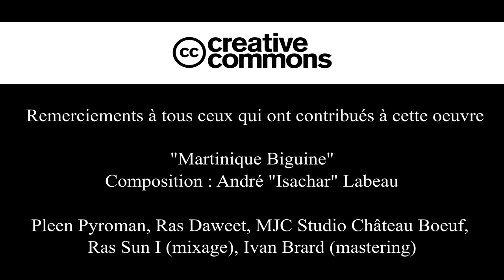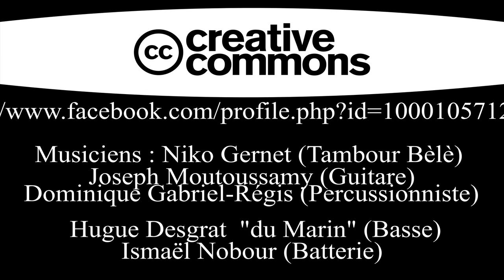(JAZZ) / ANDRÉ LABEAU - "pré-clip" Bande annonce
contact FACEBOOK : André Labeau (pianiste & compositeur)

Musiciens sur le Morceau "MARTINIQUE BIGUINE" :

Niko Gernet (Tambour Bèlè) / Joseph Moutoussamy (Guitare)
Dominique Gabriel-Régis (Percussionniste) / Hugues Degras (Bassiste)
Ismaël Nobour (Batterie) / Olivier & Norma Réo (Cuivres et Arrangements)

Studio MJC Château Boeuf
Mastering : Ivan Board
Mixage : Ras Sun I